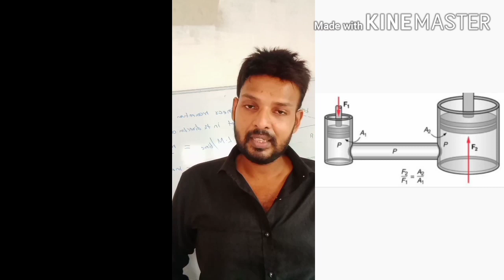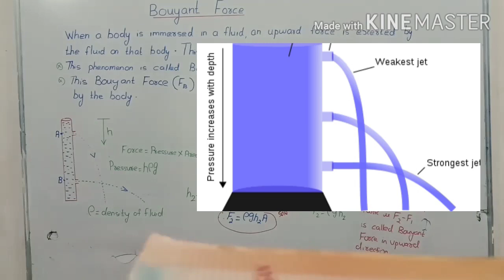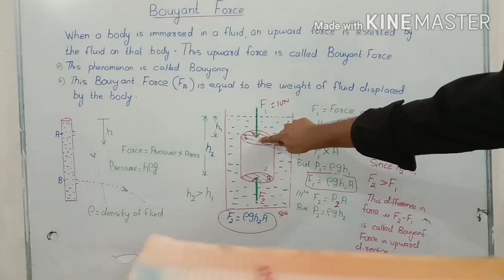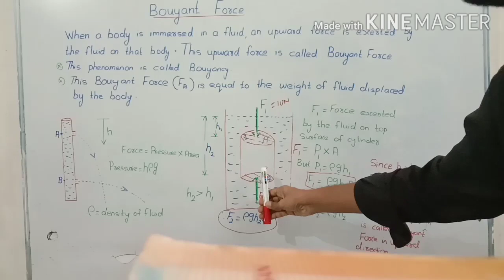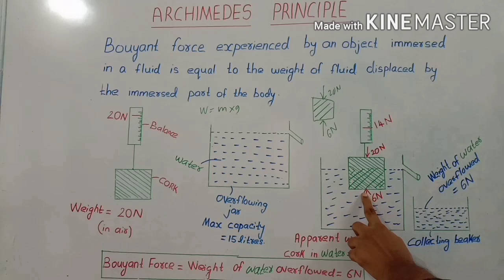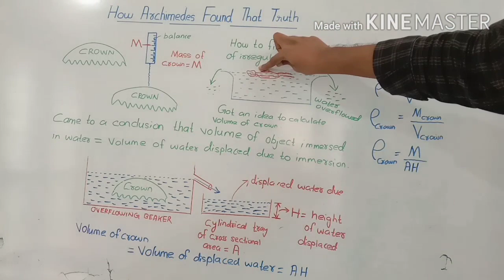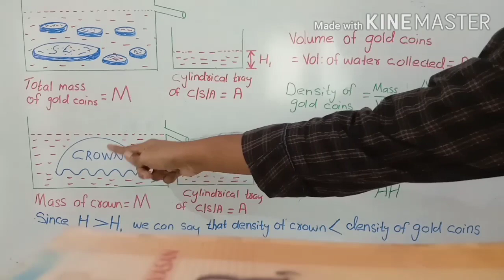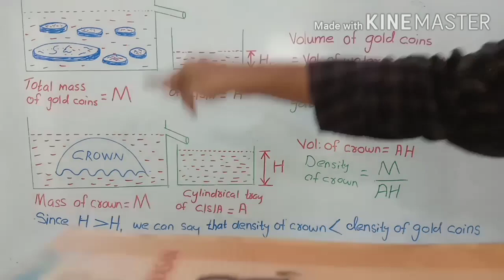ARCHIMEDES PRINCIPLE & BUOYANCY EXPLANATION WITH FIGURES , ARCHIMEDES CROWN 👑 STORY .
Hi viewers.. This is my new channel " STATICS & DYNAMICS TECHNIQUES. My first video is about some basic principles of BUOYANCY and ARCHIMEDES PRINCIPLE.
watch the video till end and comment your opinions and suggestions in the comment box given below. Your suggestions are my strength...
We all know mistakes are human bound. If you point out any mistakes I must take it into consideration and I will try to rectify it next time.